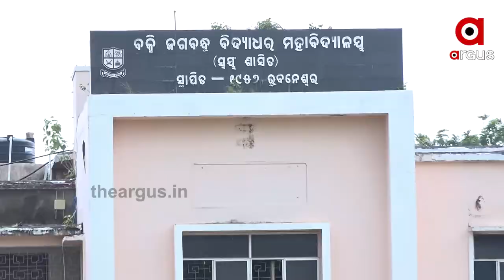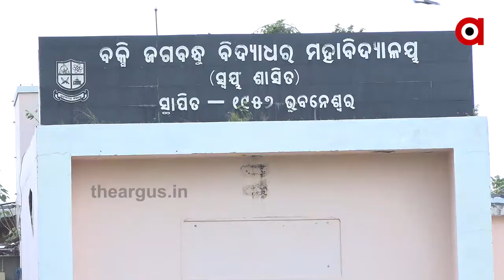ସେଲ୍ଫ ଷ୍ଟଡି କରିବେ ଅଣ୍ଡର ଗ୍ରାଜୁଏଟ୍ ଓ ପିଜି ଛାତ୍ରଛାତ୍ରୀ । UG PG Self Study Syllabus Update | TheArgus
ସେଲ୍ଫ ଷ୍ଟଡି କରିବେ ଅଣ୍ଡର ଗ୍ରାଜୁଏଟ୍ ଓ  ପିଜି ଛାତ୍ରଛାତ୍ରୀ । ଏନେଇ ଉଚ୍ଚଶିକ୍ଷା ବିଭାଗ ସଚିବ ସମସ୍ତ ଉଚ୍ଚ ଶିକ୍ଷାନୁଷ୍ଠାନକୁ ଲେଖିଛନ୍ତି ଚିଠି । ମହାବିଦ୍ୟାଳୟ ଓ ବିଶ୍ୱବିଦ୍ୟାଳୟର ଛାତ୍ରଛାତ୍ରୀ ପାଠ୍ୟକ୍ରମର 25 ପ୍ରତିଶତ ନିଜେ ସେଲ୍ଫ ଷ୍ଟଡି କରିବେ । ଏହା ଆସନ୍ତା ଶିକ୍ଷାବର୍ଷରୁ ଆରମ୍ଭ ହେବ । କେବଳ ଡାଉଟ୍ କ୍ଲିଅର ପାଇଁ କଲେଜ ଯିବେ ଛାତ୍ରଛାତ୍ରୀ । ଅନ୍ୟପଟେ ଏହା ଉପରେ ପ୍ରଶ୍ନ ଉଠାଇଛନ୍ତି ଛାତ୍ରଛାତ୍ରୀ ।